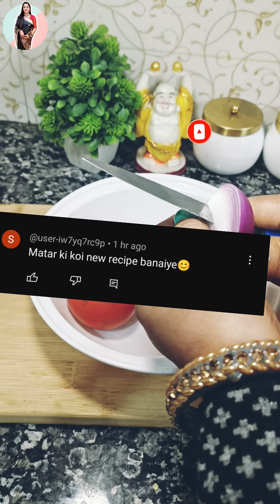एक Subscriber😎 के कहने पर मैने बनाई Lunch में एक नई रेसिपी जो मुझे आई बहुत पसंद😍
हरे मटर की सब्जी बनाने का ये तरीका देख सोचेंगे काश पहले पता होता | Matar ki Sabji